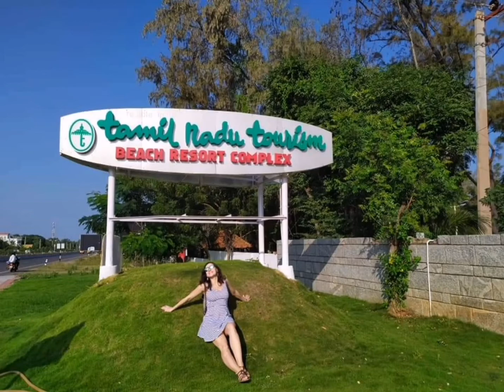TTDC Beach Resort Mahabalipuram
Mahabalipuram ttdc Beach Resort